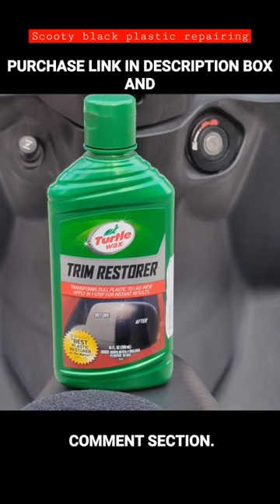Scooty black plastic restoring.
DIY J&K is a one stop solution for all your pressure washing needs. You can visit our Amazon page-
for A to Z pressure washing products.

DIY J&K पर प्रेशर वॉशिंग के सभी उपकरण उपलब्ध है। ए टू जेड तक के  प्रेशर वॉशर के लिए आप हमारी यह वेबसाइट पर जा सकतें हैं ‌।

Purchase links-
Amazon India

JPT 2400W

STARQ AWP2.4

Ballorex (KS-8)

STARQ AWP2.8

Aimex D-3000 4HP-

20ltr economy pakaging for washing centers-